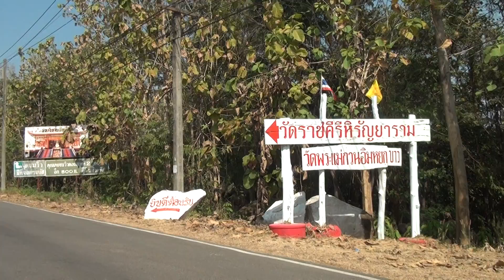เดินเท้าไปดอยสุเทพ 2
เดินเท้าไปดอยสุเทพ 2 ไปศาลเจ้าพ่อเห้งเจีย